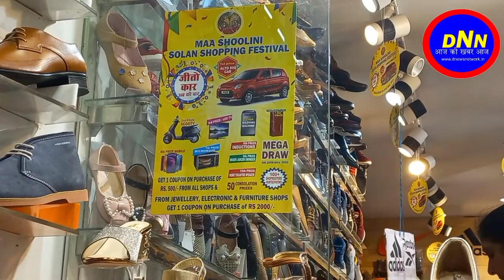FANCY FOOTWEAR SOLAN में आए खरीदारी के साथ किस्मत आजमाएं। सोलन में दुकानदारों ने शुरू की स्कीम।